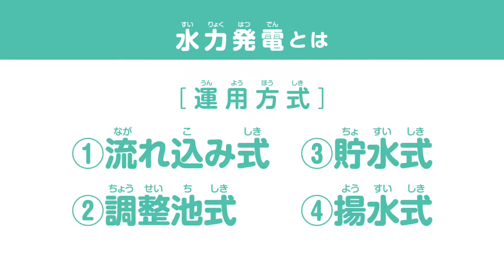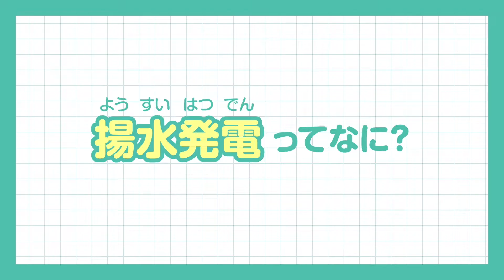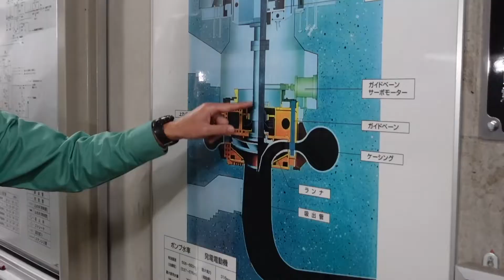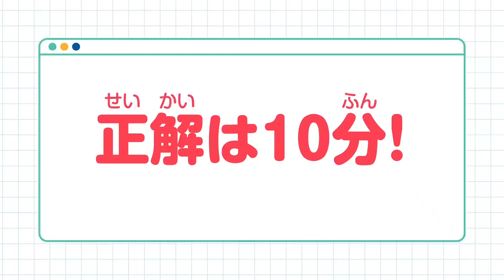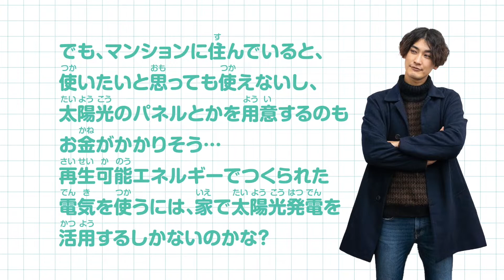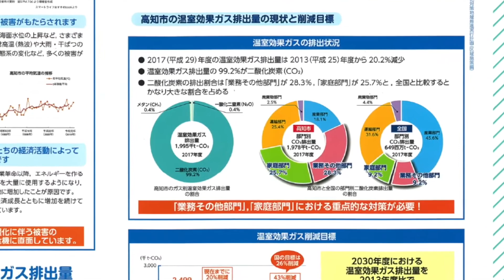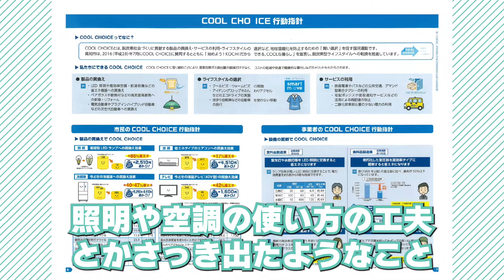高知市COOL CHOICE～水力発電編～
地球温暖化対策のための取組「COOL CHOICE」。
この動画では、水力発電所に潜入します！
私たちの生活に欠かせない電気。電気を作る方法は様々ですが、その中の一つに「再生可能エネルギー」と呼ばれる、発電時に二酸化炭素を排出しない地球にやさしいエネルギーがあります。この動画では、再生可能エネルギーのひとつである「水力発電」をピックアップ。実際に水力発電所を見学しながら、発電の仕組みや電気を大切に使うためのCOOL CHOICEについてご紹介します。

【アンケートへのご協力のお願い】
本動画に関するアンケートを行っています。下記URLから、皆様のご感想をお寄せください！
アンケート公開期限：令和４年１月31日（月）まで